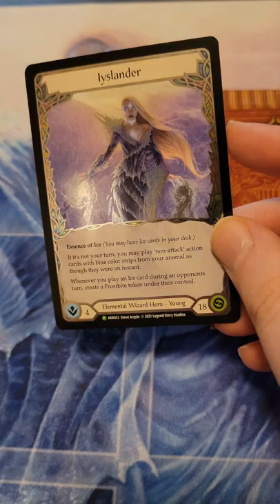Is this the MOST BEAUTIFUL card ever? Flesh and Blood Everfest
Iyslander from the latest Flesh and Blood TCG set Everfest! And what's that behind her...🤔🎪🍻